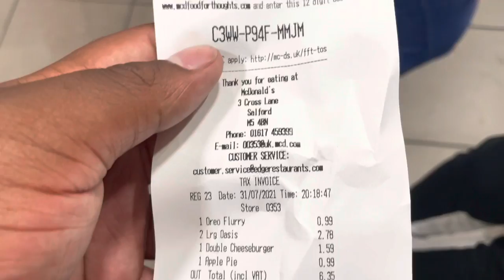Manchester Vlog + Trap Kitchen Review | CammyTV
Love you all, Stay home, Stay Safe, Self Isolate and I'll see you when i blow!

SOCIALS